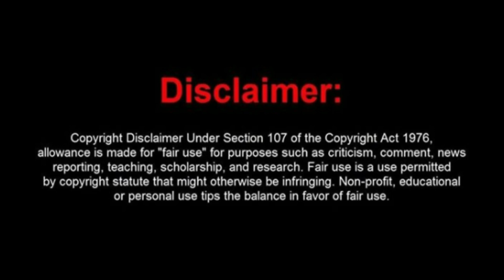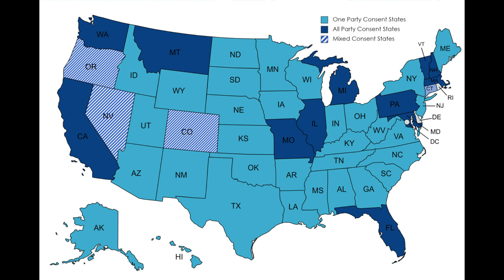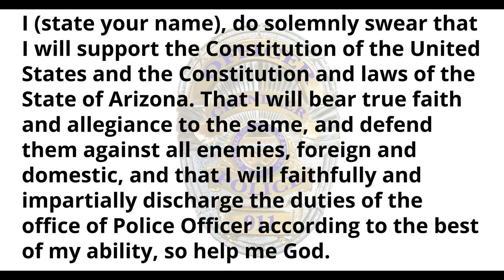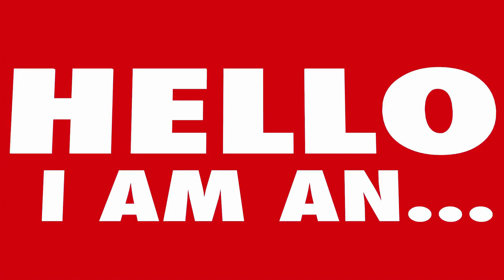Frauditor Refuses To Stop Filming In Courthouse & Gets Shiny Bracelets HAHAHA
This page or I accepts no responsibility or liability for YOUR words or actions and hereby state that comments on this channel are not necessarily the views of myself, anyone at Troll Media Group itself. Govern yourselves accordingly.

All clips used in this video are included under the principles of fair use, which allows for the use of copyrighted material for purposes such as criticism, commentary, news reporting, teaching, scholarship, or research. We have made sure to use only the amount of footage necessary to support our analysis, and have transformed the clips through editing and other techniques to add new meaning and context.

We have made sure to use only the amount of material necessary to support our commentary and analysis, and have transformed the material through editing and other techniques to add new meaning and context.

This disclaimer applies to all content in this video and to any related materials. We respect the intellectual property rights of others and strive to comply with all applicable copyright laws and regulations.

Frauditors
Police Videos
Police Body Cam
1st Amendment
1st Amendment Audit
Riot Grrl Radio
Riot Grrl